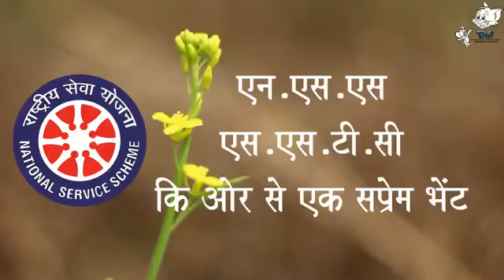Journey Of Village, Devada Patan Durg C G YouTube 360p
NSS SSGI  UNIT CAMP at Villge Dewada, (Patan), District - Durg,  Chhattisgarh